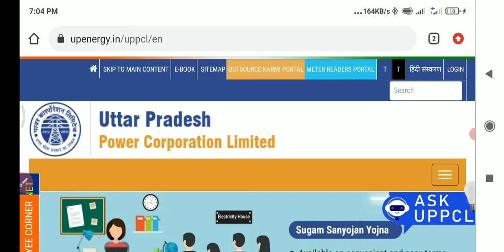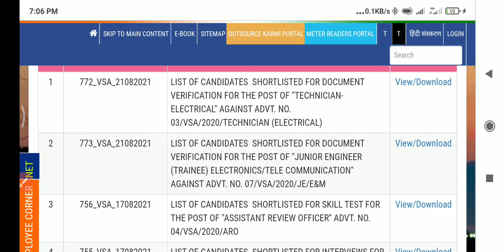UPPCL TG2 & JE ELECTRONICS RESULT OUT